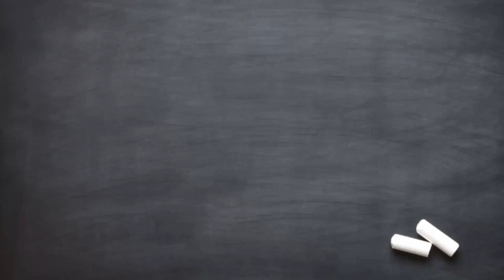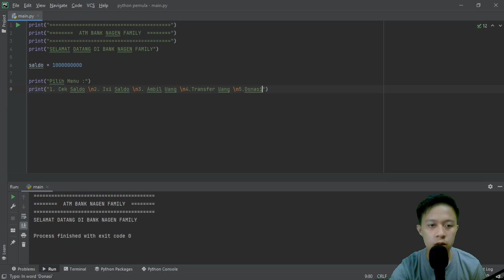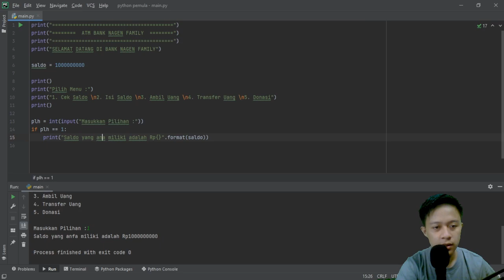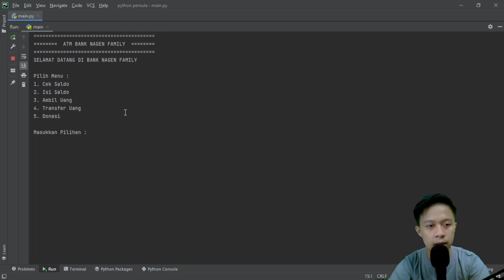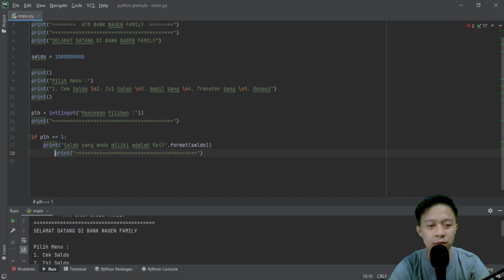Membuat Program ATM Sederhana Dengan Python #1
Membuat Program ATM Sederhana Dengan Python adalah video mengenai Cara Membuat Program ATM Sederhana dengan python dan buat kalian yang mencari Cara Membuat Program ATM Menggunakan Python selamat kalian telah menemukan video yang tepat.

Kangen sama Video Lama? Nih gw Kasih Link nya!